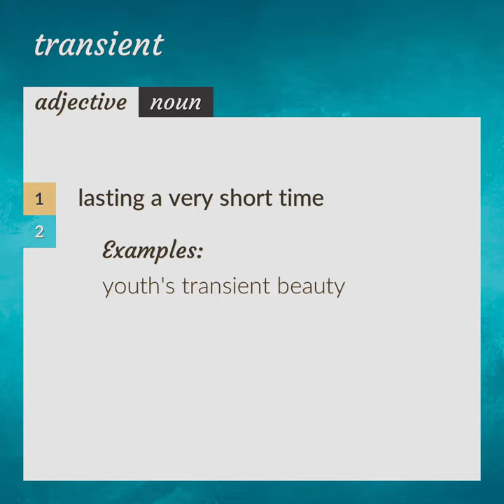Transient | meaning of Transient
What is TRANSIENT meaning?